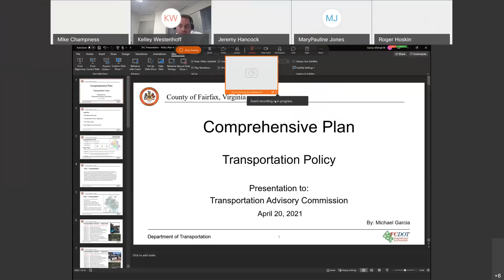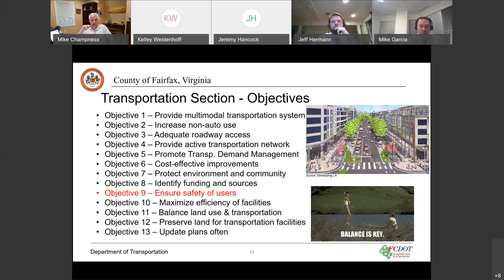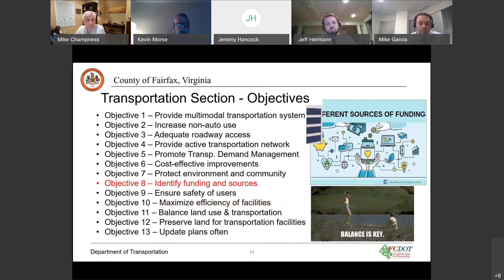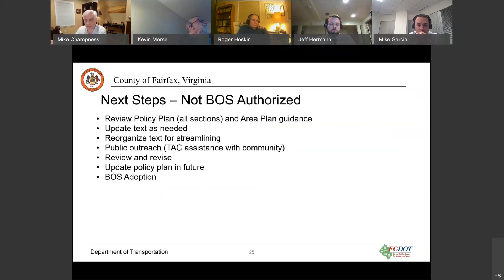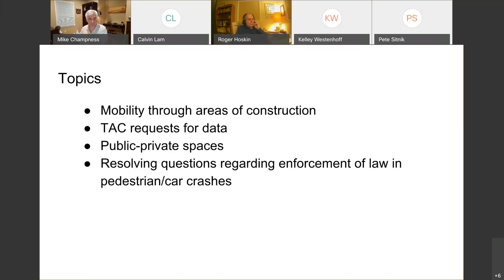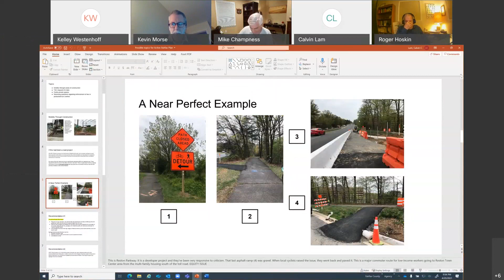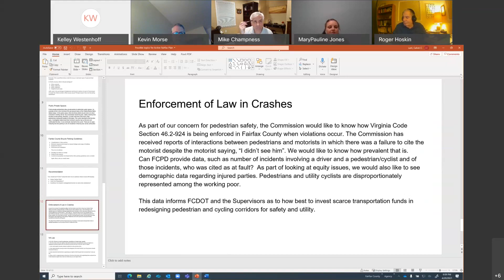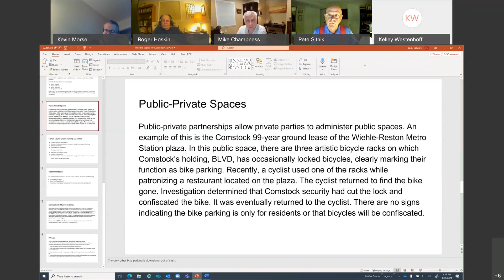Transportation Advisory Commission Meeting: April 20, 2021